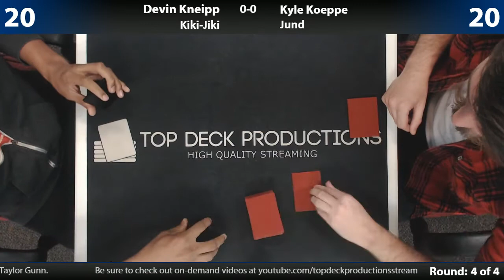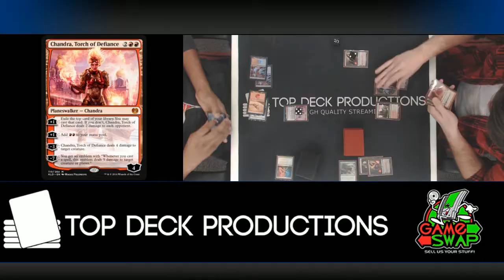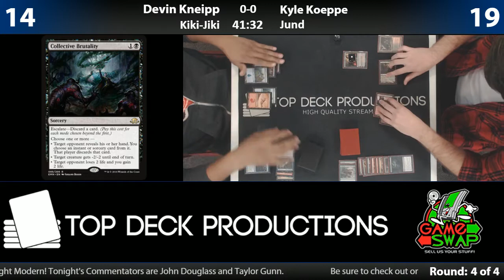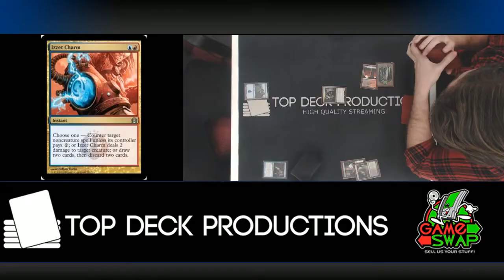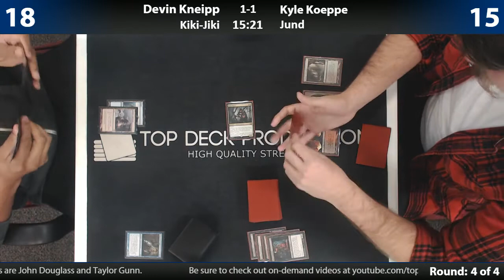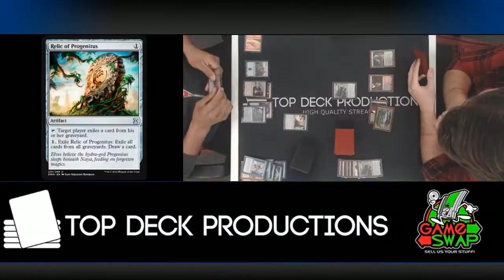Modern 11/22/16: Devin Kneipp (Kiki-Jiki) vs Kyle Koeppe (Jund)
1065 Reading Rd, Mason, OH 45040